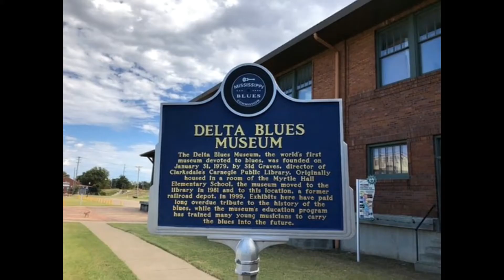Muddy Waters: I Can't be satisfied